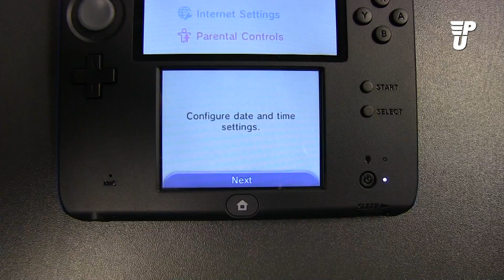Unboxing: Nintendo 2DS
De 2DS kwam binnen op de redactie en Tjeerd en Jan onderwerpen hem aan een kritische blik. De 2DS is vanaf nu beschikbaar en kost rond de 130 euro. vind jij van de 2DS? Kijk ook even op